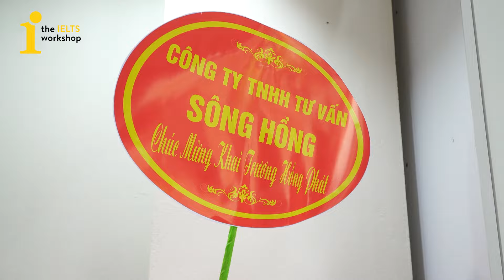THE IELTS WORKSHOP ĐÃ CÓ CƠ SỞ THỨ 8 TẠI BẮC NINH 😲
​@TheIELTSWorkshop đã có thêm cơ sở mới tại 12 Nguyễn Trãi, Ninh Xã, thành phố Bắc Ninh cho các TIW-er rồi đây. Cơ hội học IELTS với đội ngũ giáo viên trình độ cao sẽ cam kết mang đến cho bạn môi trường học tập hoàn toàn khác biệt.
👉Test trình độ tiếng Anh và nhận tư vấn MIỄN PHÍ tại

💯LỊCH KHAI GIẢNG CÁC KHÓA IELTS TOÀN QUỐC:
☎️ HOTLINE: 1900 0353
📍203/76 Hoàng Quốc Việt, Cầu Giấy, HN
📍27/17 Đại Cồ Việt, Hai Bà Trưng, HN
📍Tầng 4, Tòa 29T2 Hoàng Đạo Thúy, Thanh Xuân, HN
📍113 Võ Oanh ( D3 cũ), P25, Bình Thạnh, TP. HCM
📍12B Phan Kế Bính, Đa-Kao, Q1, TP. HCM
📍436/6 đường 3 Tháng 2, P12, Q10, TP. HCM